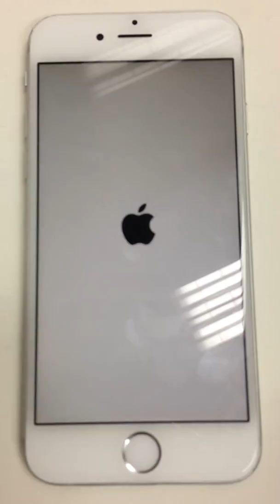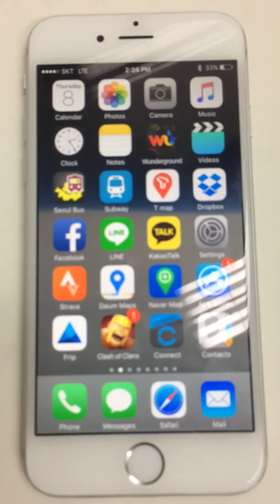iPhone 6 Turn Back On after 5 Minutes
The phone died suddenly when the battery was at 17%. After resting the phone for about 5 minutes, I tried turning it back on. It did turn on and the battery was at 33%. What a miracle!

I have AppleCare and told called them twice but they denied that the battery or software was faulty and rejected warranted repair, replacement, or refund.